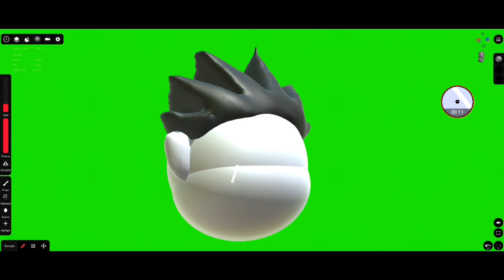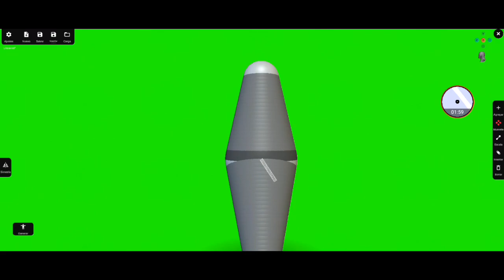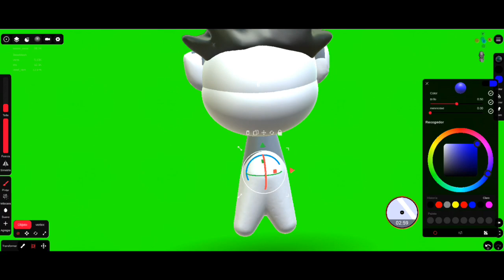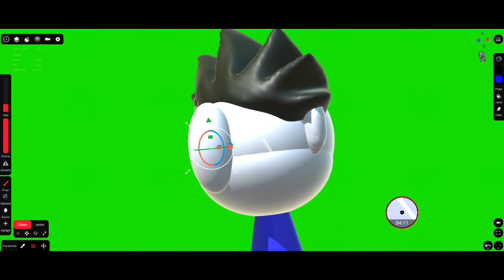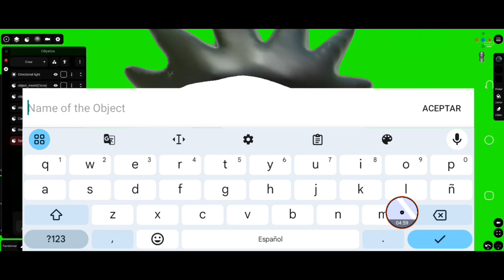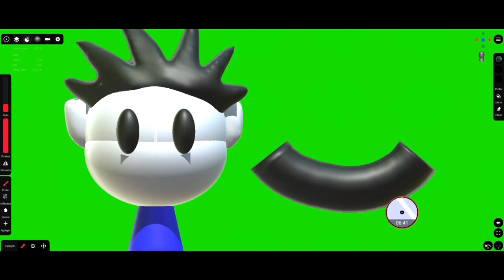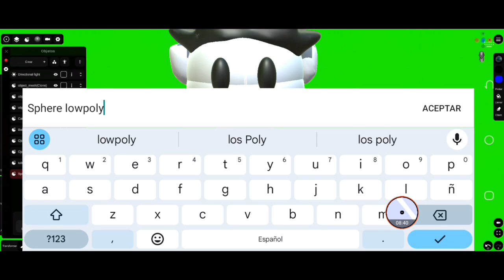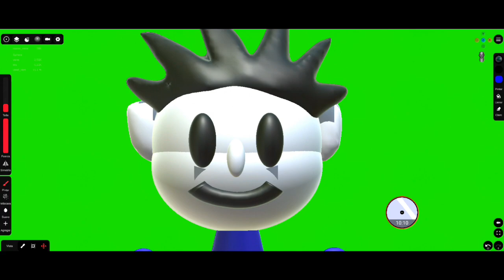Nomad Sculpt Creado Mi Personaje De EXTREME PRODUCCIÓN Modelo 3D | César Luis EXTREME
Deja tu like 60 FPS

Es Mi Personaje De Mi Canal
Le podamos llamar a mi Personaje
Se Llama 'Toly Boy'
Mi Nombre De Mi Canal